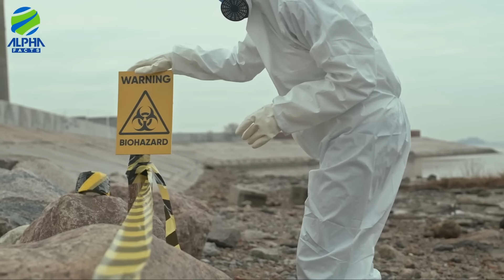क्राउन प्रिंस बिन सलमान की सेना ने इज़राइल के होश उड़ा दिये? Saudi Arab History With Israel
► About this video -- Hello Friends, in this video we will be talking about वो पल जब सऊदी अरब ने हिला दिया था इज़राइल-अमेरिका-यूरोप | Saudi Arab History With Israel

► Team